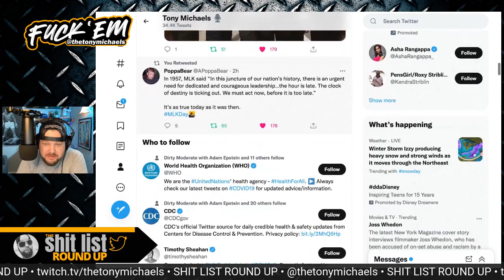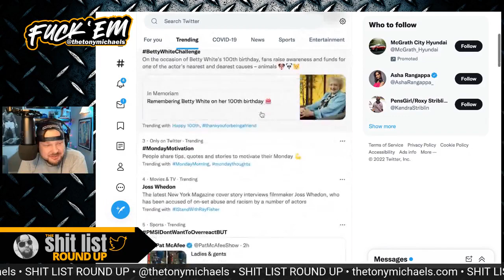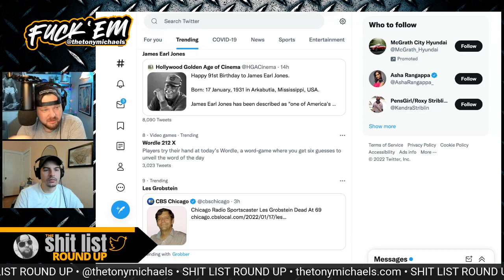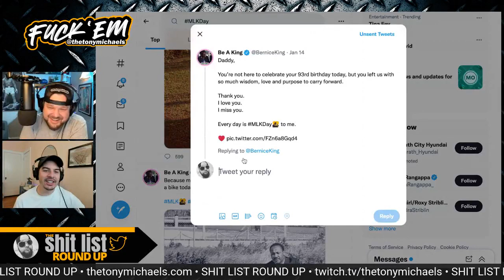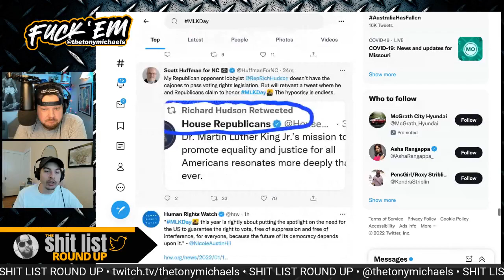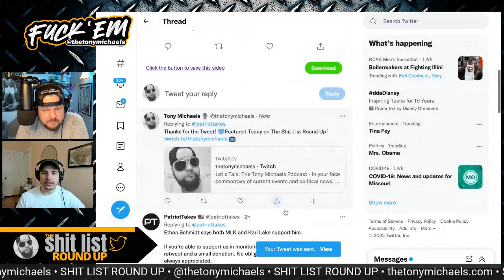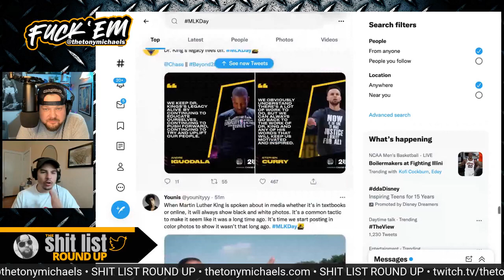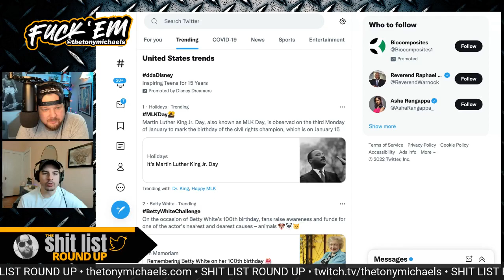SHIT LIST ROUND UP • Surfing Twitter Trends. • MLKDay Coretta Scott King